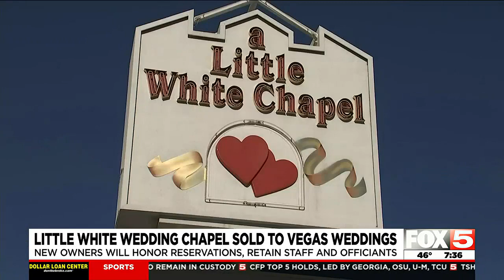World-famous downtown Las Vegas wedding chapel gets new owner